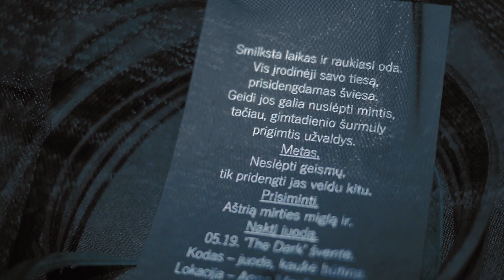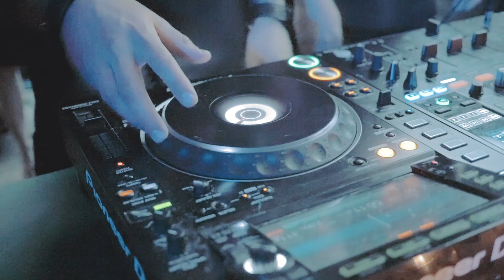PART 1. STORY OF THE DARK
Naujas nedidelis mano projektas, kuriam buvo lemta prasidėti, ir tikiuosi tai ne pabaiga.
"Prašau neklausk, kas laukia.
Ir neteks meluoti.
Galima išduoti-
kitiems nepavyks to pakartoti."
"The Dark" gimtadienio šventė, atvėrusi duris į visiškai man nematytą požeminį Anna Mesha. Buto. pasaulį, alsuojantį nežmoniška aistra ir užburianti stiliumi prabanga ir paslaptingumu. Žmonės, kurių nepažinsiu gatvėje, bet su kuriais tą vakarą širdis daužėsi vienu ritmu...
Istorijos, kurių neperskaitysi - jas nulemia gyvenimas. Istorijos, kurių nepamatysi dieną - jas nušviečia naktis. Istorijos, pasakojančios apie paslaptingus Vilniaus vakarėlius - toks yra STORY OF...

Muzika: Jurga Šeduikytė - Bro